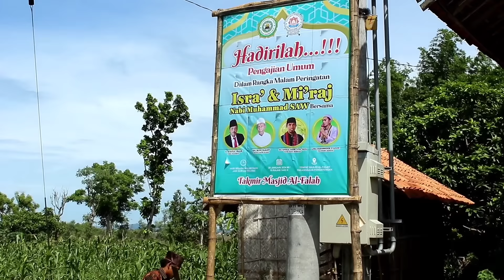MADURA LUCU.//CEWEK ARAB NYASAR